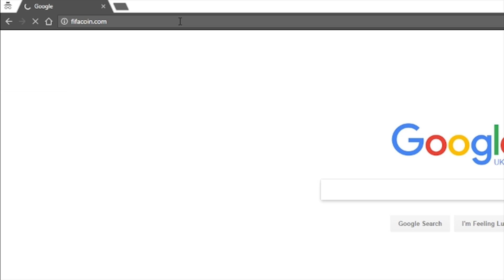FIFA 17 | MARQUEE MATCHUPS LIVE SNIPING REACTIONS | SNIPING FROM SCRATCH EP10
Episode 10 of sniping from scratch, and we hit 150K profit milestone! Can we smash 2,000 likes?!

Get free credits using code - Penguin

* If you are viewing this on your phone, simply click the link or type in Safari
* When prompted for an invite code, enter "Penguin".
* Download your first free offer, get credits and continue downloading offers to get your rewards.

On my channel there are a wide variety of FIFA related videos such as:

FIFA 17 squad builder, FIFA 17 pack opening, FIFA 17 FUT draft, FIFA 17 Road to Glory, FIFA 17 50K Sniping Reactions.

Also some FIFA 17 collabs such as:

FIFA 17 Squad Builder Showdown, FIFA 17 50K Sniping Challenge, FIFA Bingo, FIFA 17 Suicide Squads.